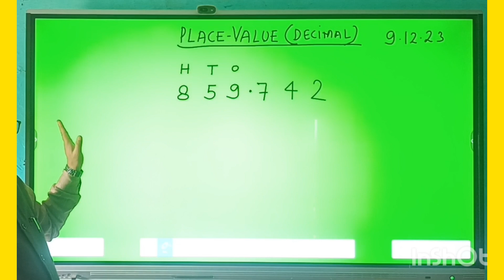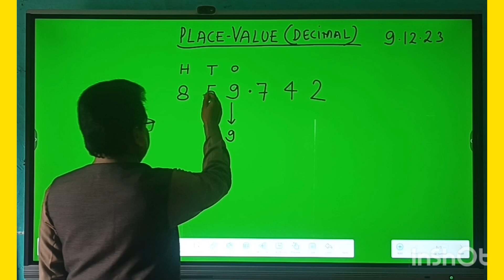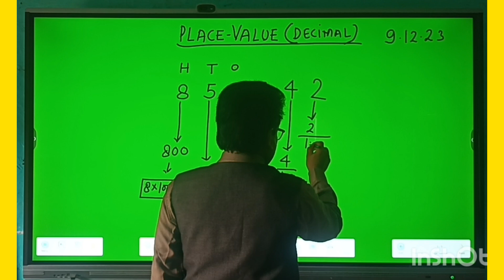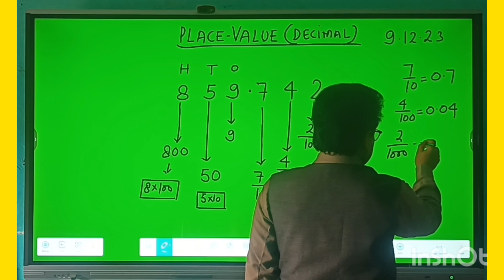नवोदय प्रवेश परीक्षा प्रश्न # स्थानीय मान दशमलव अंको का ।